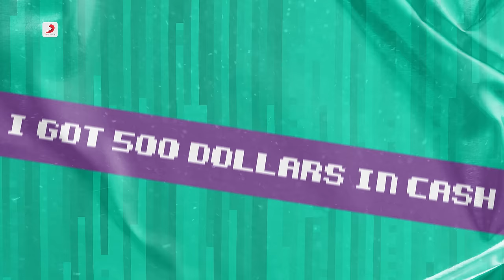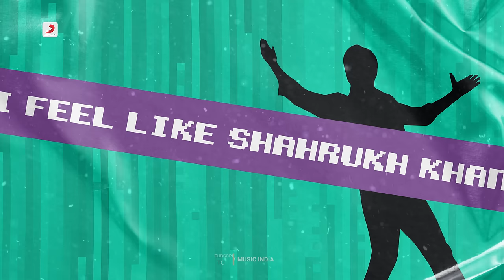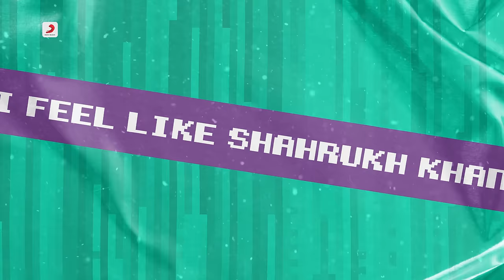Young Shahrukh (Slowed) | Official Video | Tesher | DarkMode | New Songs 2021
Listen to this perfectly slowed and reverbed version of the cross-cultural banger, Young Sharukh by Tesher.

Credits :
Composer, Lyricist and Singer: Tesher
Music Arranger : DarkMode
Music Label: Sony Music India
Video : Karanjit Narang